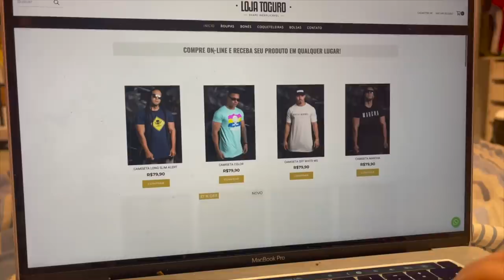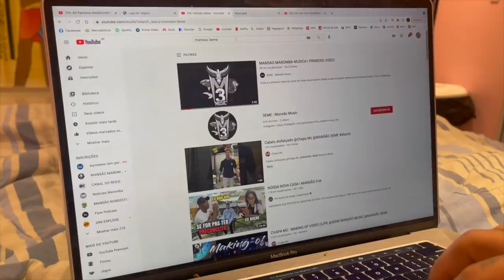JAPA DISSE PRA RUIVA QUE É VIRGEM